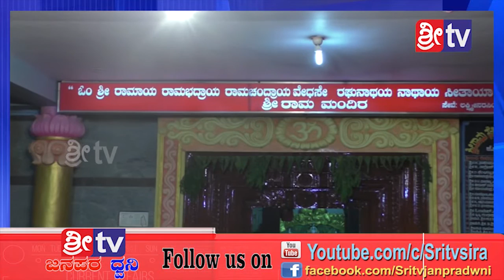Sri tv News 09-04-2019